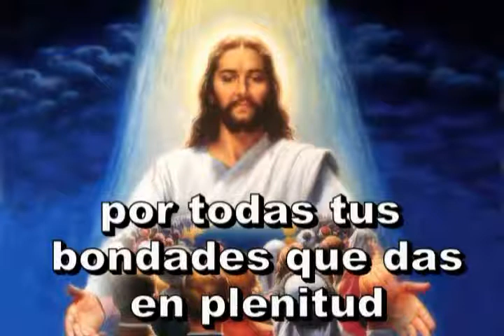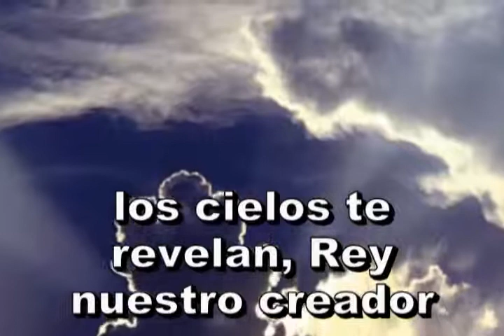028 - Tu pueblo jubiloso - Himno Adventista Cantado